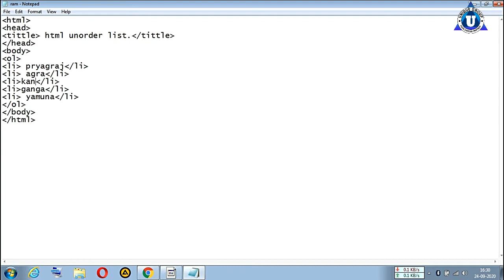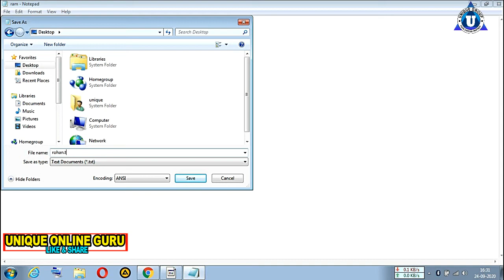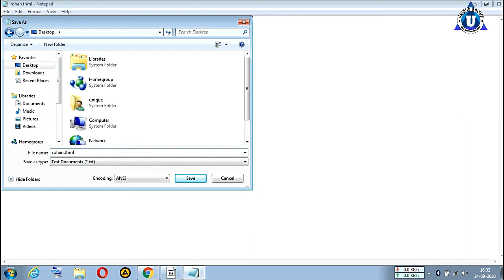Basic HTML Practical || ORDER LIST TAG || Full Computer Tutorial for beginners in Hindi